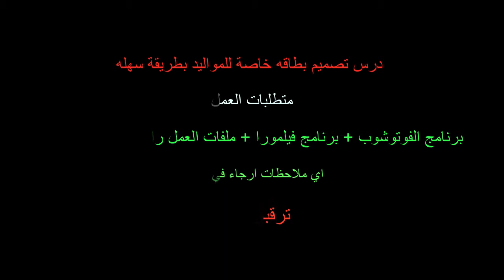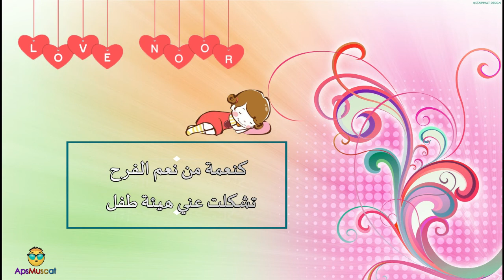ترقبوا الدرس تصميم البطاقات بطريقة أحترافية